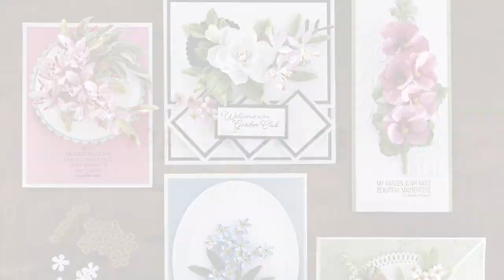Through the Garden Gate by | Spellbinders Paper Arts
Welcome to the Garden Club! Use to create realistic garden florals for cards and crafts.

 ▬▬▬▬▬   ●   FIND   US   ●   ▬▬▬▬▬